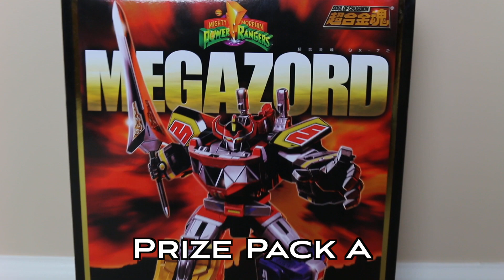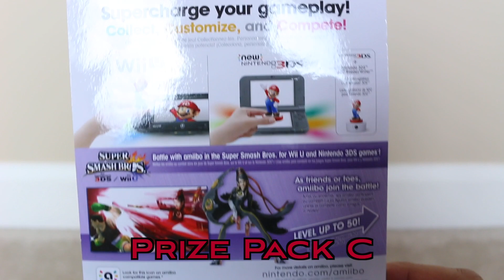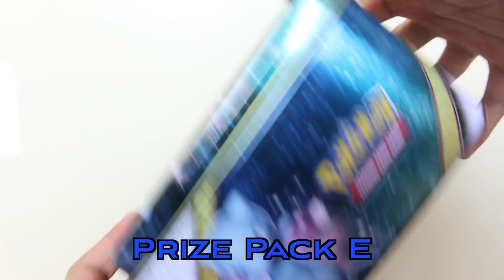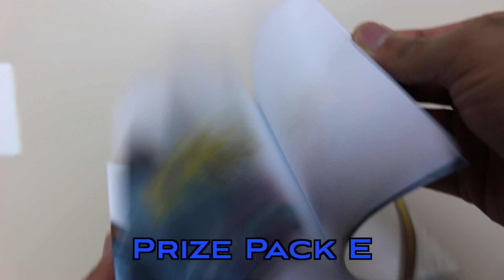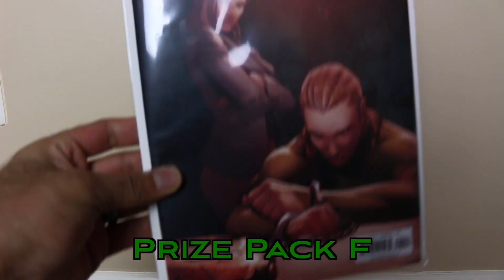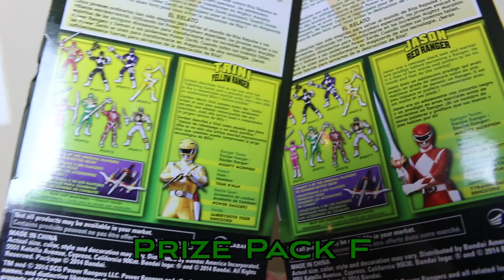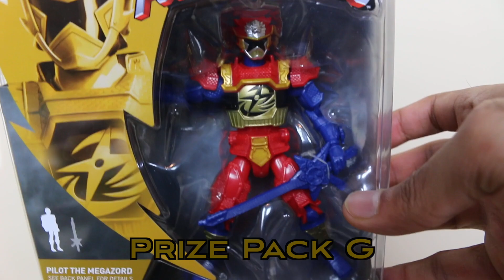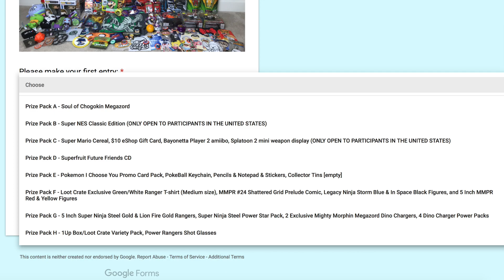100K HUGE GIVEAWAY!!! (Soul of Chogokin Megazord, SNES Classic, and MORE)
Enter the contest here: *contest now closed*

As a thank you for reaching 100K subscribers, I am doing a huge giveaway! In order to enter, please fill out the above questionnaire. ONLY ONE ENTRY PER PERSON. Multiple entries will disqualify you. There are eight different prize packs…

A) Prize Pack A - Soul of Chogokin Megazord
B) Prize Pack B - Super NES Classic Edition (ONLY OPEN TO PARTICIPANTS IN THE UNITED STATES)
C) Prize Pack C - Super Mario Cereal, $10 eShop Gift Card, Bayonetta Player 2 amiibo, Splatoon 2 mini weapon display (ONLY OPEN TO PARTICIPANTS IN THE UNITED STATES)
D) Prize Pack D - Superfruit Future Friends CD
E) Prize Pack E - Pokemon I Choose You Promo Card Pack, PokeBall Keychain, Pencils & Notepad & Stickers, Collector Tins [empty]
F) Prize Pack F - Loot Crate Exclusive Green/White Ranger T-shirt (Medium size), MMPR #24 Shattered Grid Prelude Comic, Legacy Ninja Storm Blue & In Space Black Figures, and 5 Inch MMPR Red & Yellow Figures
G) Prize Pack G - 5 Inch Super Ninja Steel Gold & Lion Fire Gold Rangers, Super Ninja Steel Power Star Pack, 2 Exclusive Mighty Morphin Megazord Dino Chargers, 4 Dino Charger Power Packs
H) Prize Pack H - 1Up Box/Loot Crate Variety Pack, Power Rangers Shot Glasses

You are allowed three selections in the contest. So you can select three different prize packs or you can even select the same prize pack three times, giving you a greater chance of winning that one. Please keep in mind that Prize Packs B & C are open to participants in the USA ONLY. The contest deadline is midnight eastern time at the end of Saturday, April 7th, 2018. At that point, I will randomly select the winners of the eight prize packs and I will contact them via email. Thank you, and best of luck!